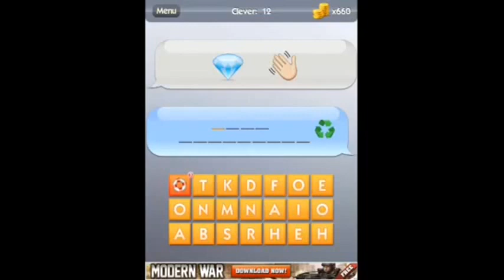What's the Emoji? - Clever Level's 11-20 Answers